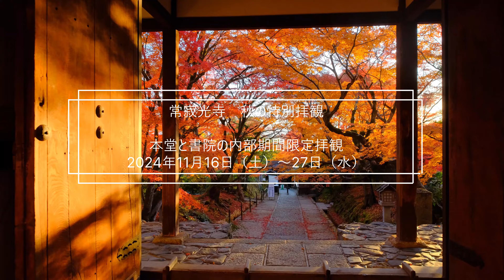【秋の嵐山】常寂光寺が一番美しいとき：2024本堂・書院内部特別拝観のお知らせ , kyoto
京都嵐山　常寂光寺の紅葉のピークの景色です
上も下も色とりどり　全山を紅葉が覆いつくす常寂光寺のベストシーズン
2024年も京都・常寂光寺の秋の紅葉特別拝観があります
ぜひ足を運んでみてください

※今回初公開、2023年の紅葉ピーク（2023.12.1）に常寂光寺を撮影させていただいたときの動画です

【常寂光寺：本堂・書院内部特別拝観のお知らせ】
📍：常寂光寺
📅：2024年11月16日（土）～27日（水）
⏰：9：00～16:00（受付終了）

※本堂に入られる方は、拝観料と別途本当の入り口にて500円が必要です

同日に撮影、お世話になった方の動画もすばらしいのでぜひ見てください！

桜や紅葉の見頃情報、伝統行事など京都の美しくかわいいスポットを紹介しています。